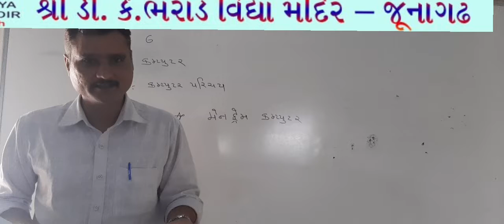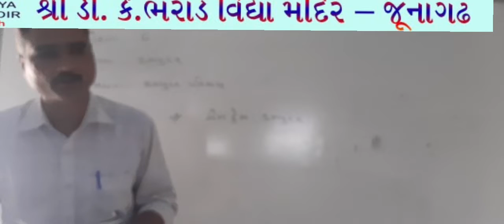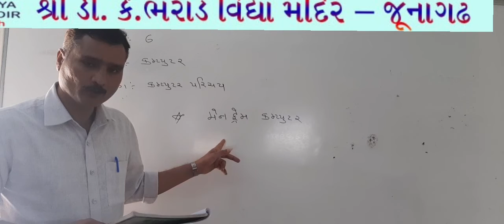ધોરણ : 6(2) COM (પાઠ-1) ભરાડ વિદ્યા મંદિર - જુનાગઢ